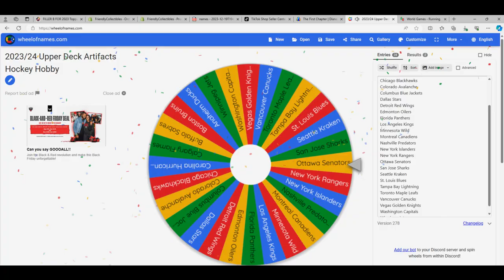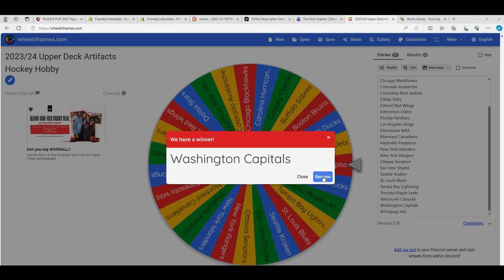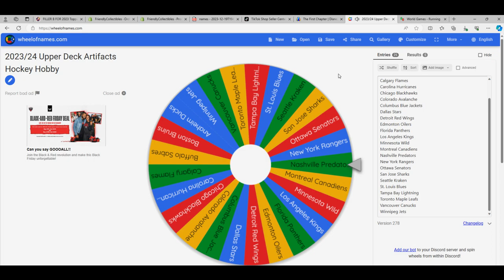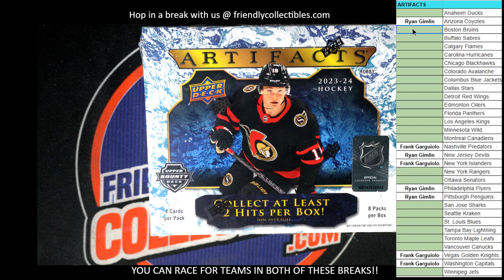WHEEL SPINS for 2023 24 Upper Deck Artifacts Hockey